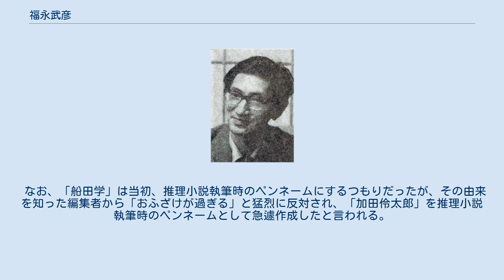福永武彦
福永 武彦（ふくなが たけひこ、1918年3月19日 - 1979年8月13日）は、日本の小説家、詩人、フランス文学者。
 東京帝国大学経済学部の学生であった福永末次郎と日本聖公会の伝道師であったトヨの長男として、福岡県筑紫郡二日市町（現・筑紫野市二日市）に生まれる。
東大卒業後に三井銀行に就職した父・末次郎の転勤によって、横浜市、佐世保市、福岡市で過ごし、1926年6月、東京に転居する。
その前年の1925年3月に母・トヨは弟・文彦を生んだが、翌月産褥熱のため死去している。
母方の伯父は、海軍少将・理学博士の秋吉利雄、従弟に立教大学名誉教授の秋吉輝雄がいる。
 開成中学、第一高等学校文科丙類（仏語）を卒業。
一高では弓術部、文芸部に所属し、『向陵時報』などに小説や詩を発表した。
1937年に東京帝国大学法学部を受験するも失敗。
早稲田大学演劇博物館で演劇を学んだり、ロシア語の講習を受けたりした。
翌年文学部仏文科に入学し、1941年卒業する。
以後、日伊協会勤務（ - 1942年）、参謀本部18班での暗号解読、日本放送協会の海外放送、東大仏文科での辞書編纂などに携わる。
 1945年、治療と疎開のため北海道帯広市に移り、3ヶ月ほど滞在したのち一時東京に戻るが、翌1946年再び帯広に渡り、帯広中学校の英語教師として赴任する。
その年に処女作「塔」を発表する。
しかし冬に肋膜炎を再発し、1947年秋に手術のため上京し、清瀬の東京療養所に1953年まで入院した。
それまでに中学校教諭を退職した。
 その間に同級生（旧制高校）の中村真一郎、加藤周一らと文学同人「マチネ・ポエティク」を結成し、日本語での押韻定型詩の可能性を追求した。
戦後、この3人で『1946年・文学的考察』を刊行し、戦場での体験や左翼運動を経験した第一次戦後派作家とは距離をおいた文学活動を始めた。
 1954年の長編小説『草の花』で作家としての地位を確立し、人間心理の深奥を探る多くの長編小説を発表した。
また、中村真一郎と共に堀辰雄の薫陶を受け、『堀辰雄全集』の編纂にもかかわった。
1961年学習院大学教授。
フランス文学を中心にヨーロッパの文学動向を論じた。
ボードレールなどの翻訳や芸術家を主題にしたエッセイ、古典の現代語訳（『日本書紀』、『古事記』、『今昔物語集』）もある。
 また、中村真一郎・堀田善衛と共に映画『モスラ』の原作となる『発光妖精とモスラ』を執筆、中村真一郎・丸谷才一と組んで、西洋推理小説を巡るエッセイ『深夜の散歩』を刊行し、さらに加田伶太郎の名前で推理小説を書いた。
 幼少時にキリスト教伝道師である母親の元を離れて、父親に預けられた。
母親との約束を守り、父親は開成中学時代までは教会に武彦を連れて出席した。
しかしその後、武彦は教会から遠ざかる。
死の2年前、1977年にキリスト教朝顔教会の井出定治牧師により、病床洗礼を受け、クリスチャンになった。
死ぬまでの2年間は教会に通い、聖書をギリシア語などで、原典に忠実に読んだ。
1979年8月13日午前5時25分に脳内出血のため佐久総合病院で死去した。
朝顔教会で教会葬を行った。
 同人仲間の原條あき子（詩人、2003年没）と1944年に結婚したが、1950年に離婚。
二人の間に作家で日本芸術院会員の池澤夏樹がおり、さらにその娘が声優・池澤春菜である。
 福永は、アナグラムを愛好し、純文学以外の分野で作家活動をする際には、アナグラムによって出来たペンネームを使用したことで知られる。
加田伶太郎（Kada Reitarō）は、「誰だろうか」（Taredarōka?）、船田学（ふなだ・がく）は、「福永だ」（ふくなが・だ）のアナグラム。
また、加田伶太郎の名で発表した推理小説の探偵は伊丹英典（Itami Eiten）で、「名探偵」（Meitantei） のアナグラムである。
 なお、「船田学」は当初、推理小説執筆時のペンネームにするつもりだったが、その由来を知った編集者から「おふざけが過ぎる」と猛烈に反対され、「加田伶太郎」を推理小説執筆時のペンネームとして急遽作成したと言われる。
「船田学」の名はSFを書く際に使われた。